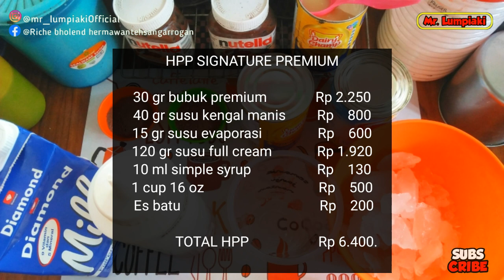Resep SIGNATURE SAY STORY || minuman kekinian || cara membuat minuman say story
ok teman teman kali ini dapoer Mr. Lumpiaki akan berbagi resep signature say story ya teman2 minuman kekinian ini menjadi ide bisnis minuman kekinian, dan inilah bahan2 dan cara membuat minuman say story.

BAHAN BAHAN

30 gr bubuk premium
40 gr susu kental manis
15 ml susu evaporasi
120 ml susu full cream
10 ml simple syrup
1 cup 18 oz

untuk HPP nya silahkan teman2 tonton videonya sampai selesai ya dan jangan di skip2 biar tau hpp nya...

Terimakasih🙏🙏

RESEP LAINYA

MEDSOS KAMI